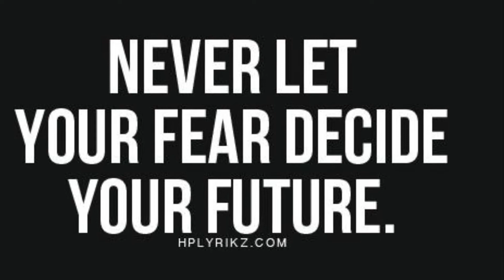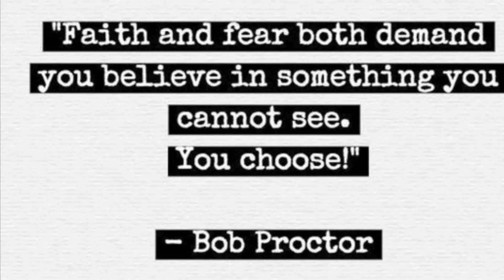Jesus Lead the Way by poet Andrew Richardson Jr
Jesus Lead the Way

Please hear us when we pray.
Mold us like your clay.
Your truth we should obey.

Teach us to be wise.
Keep us focused as we rise.
We should reach for your perfect prize.

Take the wheel so you can drive.
Give us breath wherever we dive.
Only you can keep us alive.

Guide us to your light.
Protect us from the fights.
We depend on your might.

Help us win this race.
Defend us with every case.
Our destination is your holy place.

Everything will be okay if you let Jesus lead the way.
He will show what you need to know.
He will direct where you need to go.
He will make everything more clear.
He can even renew your heart to have a listening ear.

There's not much time to play.
Strengthen us please wherever we stay.